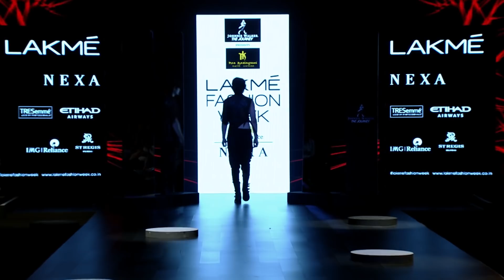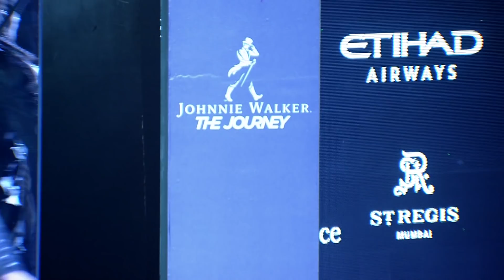Asa Kazingmei Winter Collection 2017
This collection has been inspired from many characters like the look of an ancient warriors, metal punk which mainly focus of modern culture. Collectively made of such strong combination of many characters into one collection made me also feels powerful, wider in the range of ideas in construction and brings this into fashion world.
The outfit portrays glamour and power of creativity.